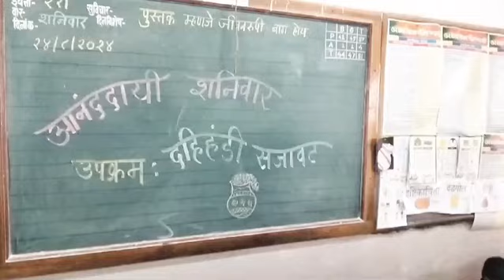उपक्रम- कोलाज काम, दहीहंडी तयार करणे, इयत्ता दुसरी जिजामाता प्रॅक्टिसिंग स्कूल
Jijamata Practising School Satara Maharashtra India
Rayat shikshan sansthan Satara Maharashtra India